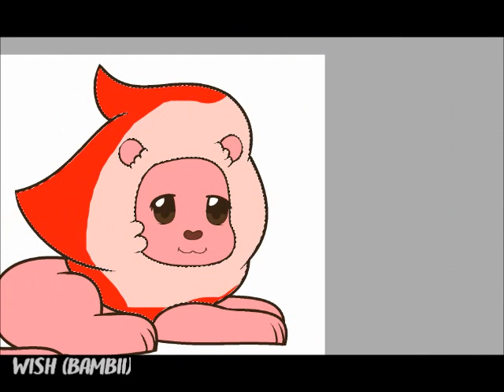Steven Universe : ℓιση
Sorry i'm so inactive, I just don't have any ideas. ¯\_(ツ)_/¯